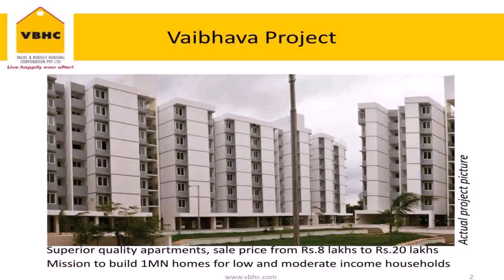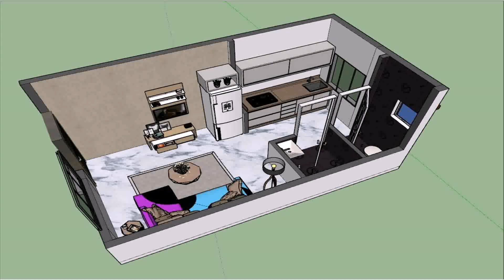20 Lakhs Budget Homes